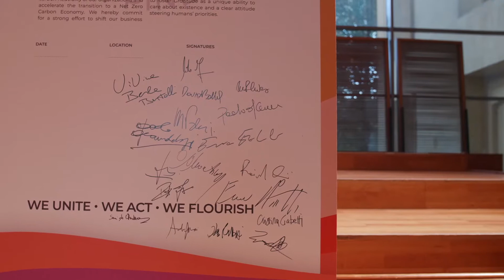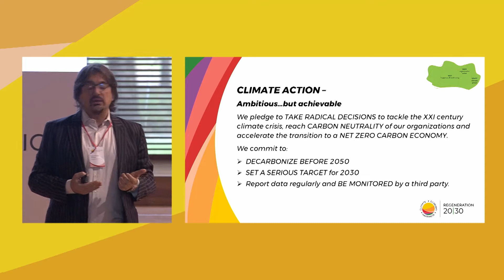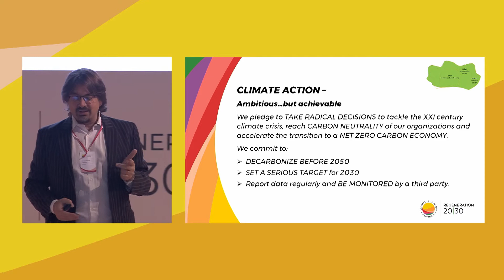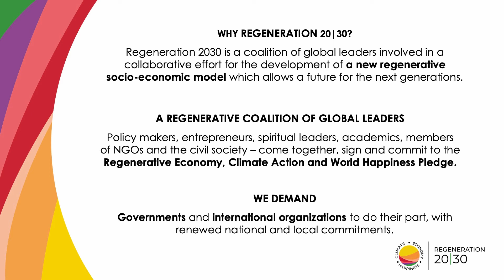Regeneration 20|30 and the Regenerative Society Foundation @ Climate Ambition Summit 2020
On the occasion of the Climate Ambition Summit to celebrate the 5th anniversary of the Paris Agreement, on Saturday 12 December, Regeneration 20|30 and the Regenerative Society Foundation expressed their new and ambitious commitments as non-State actors in the following video, through the words of its founders.